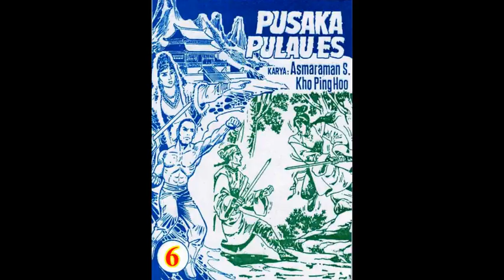Seri PUSAKA PULAU ES JILID 06